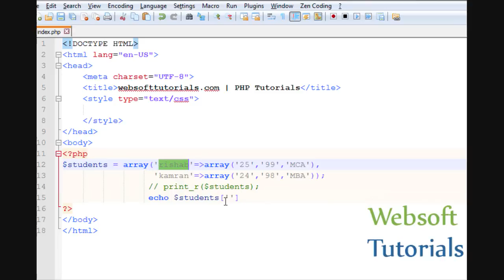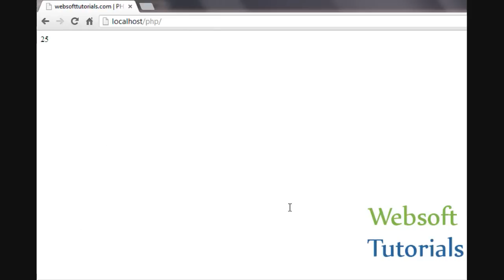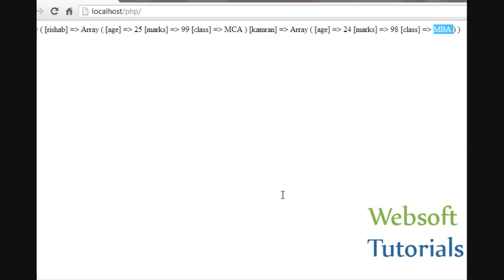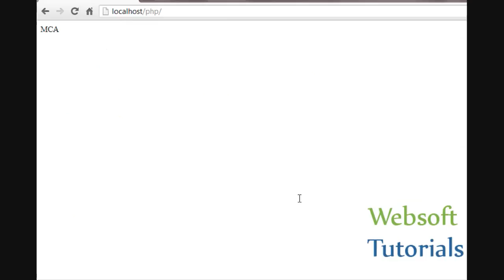php tutorials in hindi / urdu - 25 - multidimensional array in php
In this tutorial I will teach you about multidimensional array in php